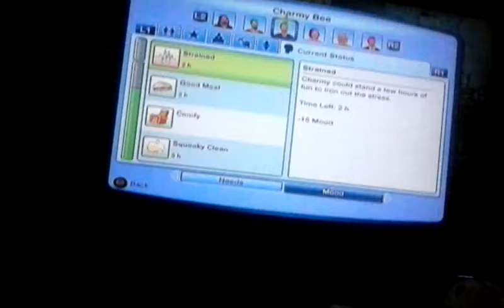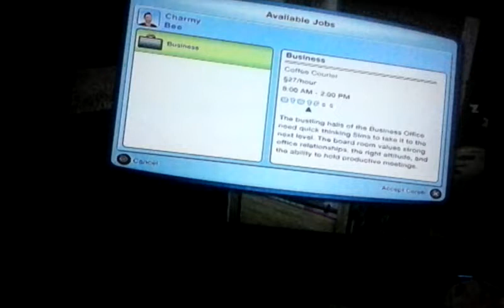Sims 3 Rose and Chaotix 6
Back for more fun.